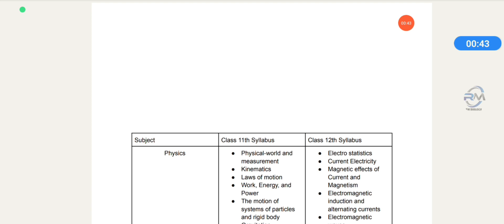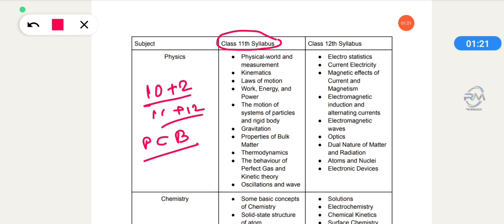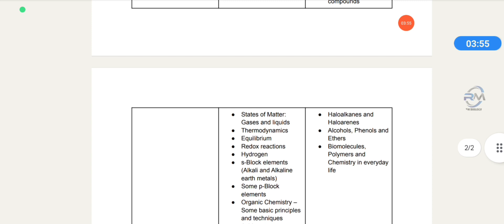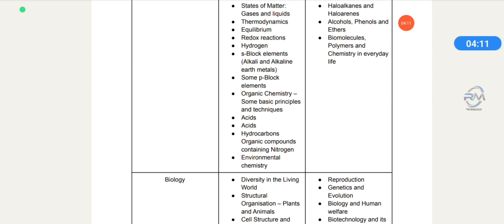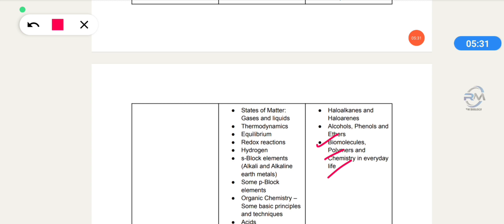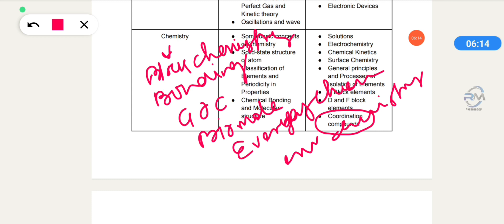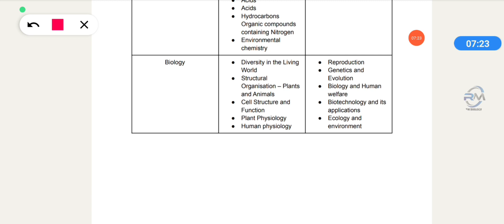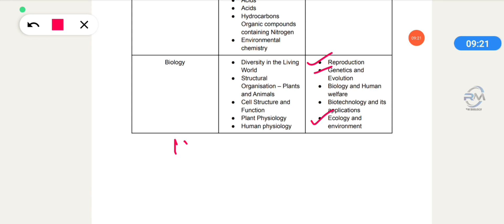SMFWB 2024|SMFWB 2024 Application Form|PARAMEDICAL EXAM 2024|SMFWB 2024 SYLLABUS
smfwb syllabus 2024, smfwb application form 2024 smfwbee 2024 preparation, smfwb paramedical 2024, jenpas ug 2024 cut off, jenpas ug 2024 question paper, jenpas ug 2024 new update, SMFWB Entrance Exam Syllabus, paramedical admission 2023, smfwb 2024 admission, west bengal paramedical course 2024, paramedical course details, PARAMEDICAL ADMISSION 2023, smfwbee 2024 question paper, smfwb form fill up 2024